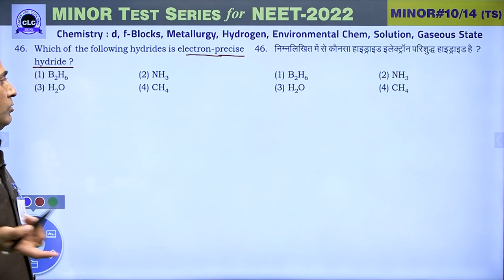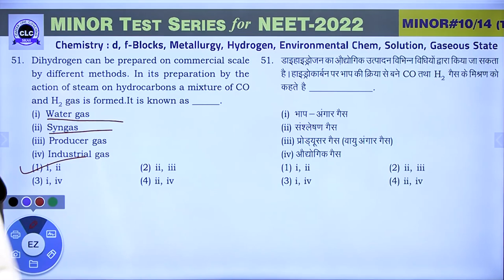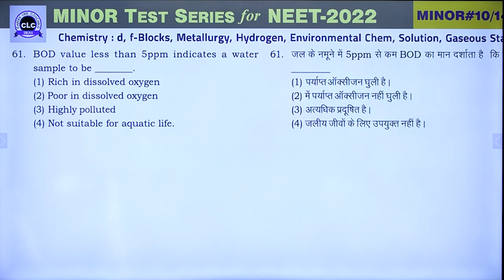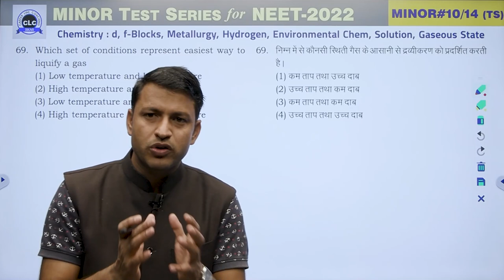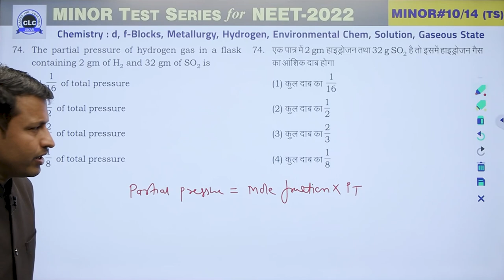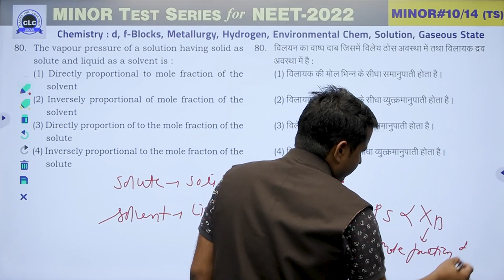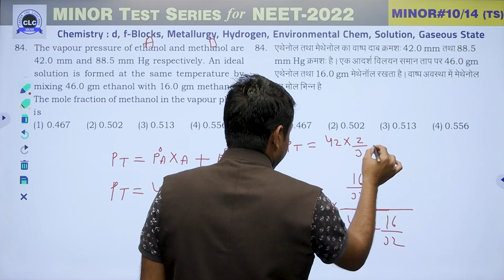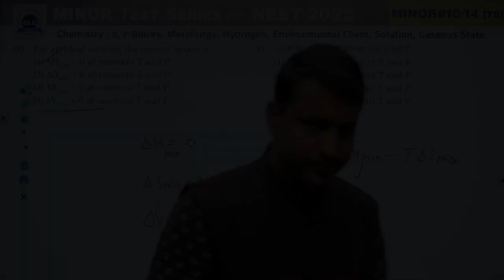MTS#10 - VIDEO SOLUTION ll CHEMISTRY || MTS FOR NEET -2022 || CLC